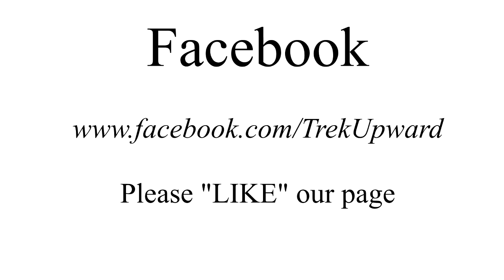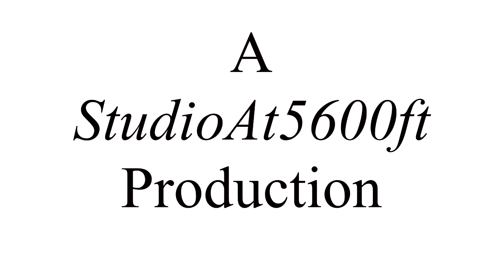Hermes - Is the Law on Your Side?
Hermes Trismegistus the Ascended Master also know to us as the "Thrice Great", The "Master of Masters", God Mercury, "The Messenger of the God's" shows us the real working of the universe. Jean Hart and Arthur Thum discuss the laws identified to us through this great Master and how your day to day life and your circumstances hinges on alignment with these laws. A trip into the inner workings of the universe! Check it out!